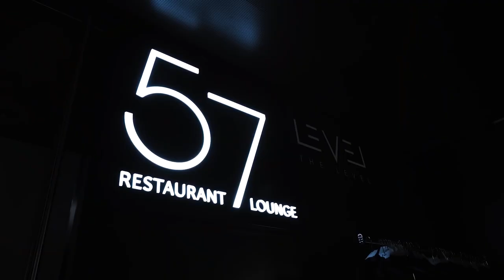XZEEZ x Gökay Ekin - Paka Poka